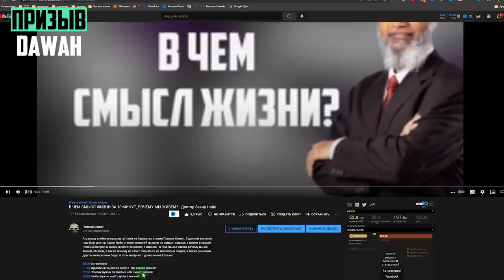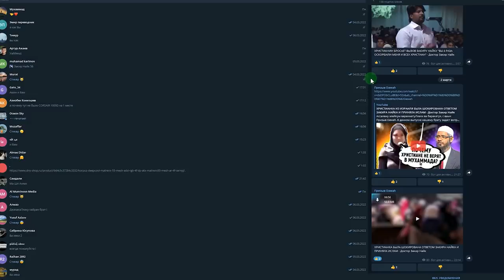Текста шахады нет в Коране и в хадисах - Доктор Закир Найк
Ассаламу алейкум варахматуЛлахи ва баракатух, с вами Призыв Dawah. В данном выпуске нашему брату Закиру Найку зададут вопрос, а именно о том, что текста шахады нету ни в Коране ни в хадисах, брат Закир же опровергнет это и приведет текст шахады из Корана и Хадисов с позволения Аллаха

✅ Для желающих помочь развитию проекта, вы можете перечислить любую удобную для вас сумму, наиболее удобным для вас способом, это позволит чаще выпускать видео, а также улучшать их качество, с позволения Аллаха: